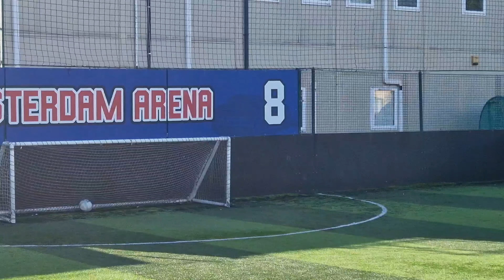Me Playing Football at Gools On Thursday 12th Of September 2024